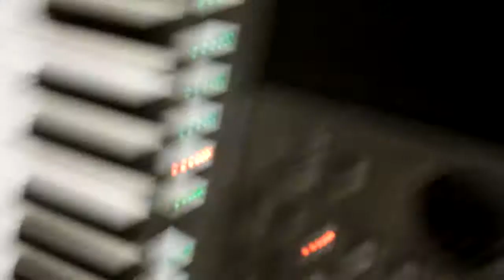ሲሳይ ዘለገሃሬ - ወገቤን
የድሬዳዋው ገጣሚ ሲሳይ ዘለገሀሬ ሲቪል ሰርቫንቱን የታዘበበት ምርጥ ግጥም